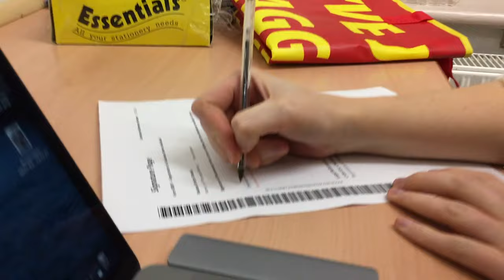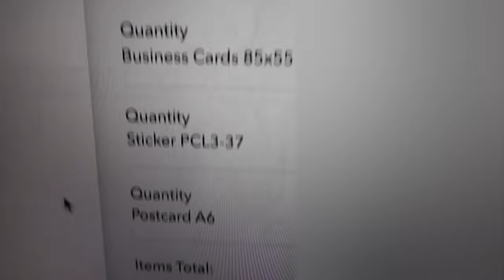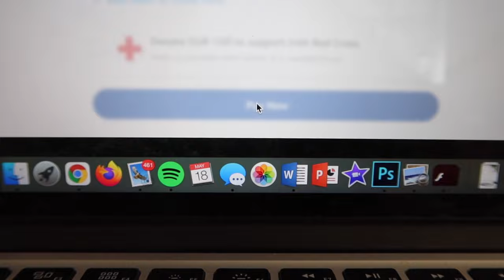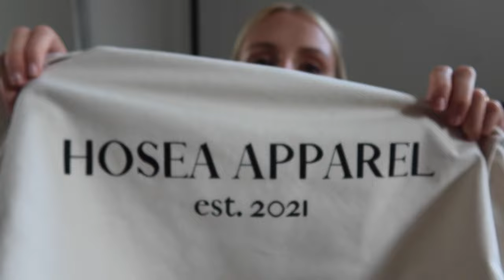I’m starting a clothing brand | HOSEA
Hey lovely humans,

You finally know, this has been in the work for a long time and its finally here, I can finally tell you all and its so exciting and also ridiculously terrifying. I would love if you could head over to our Instagram @hoseaapparel and give us a follow. Our website will be coming very soon as well but anything I may have missed as well as lots more about Hosea will be over on the Instagram as well as on the website. I really hope you guys will love Hosea, our products and our mission as much as I do.

Love you all lots and appreciate all the support as always.

Debs xoxox